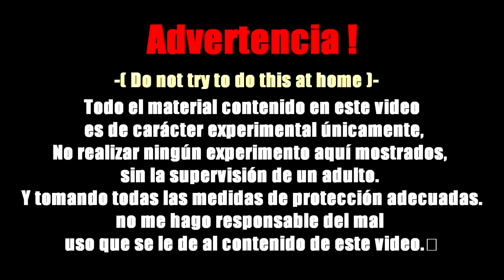Crushing Crunchy & Soft Things by Car! - New Stuff Destroyed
I love nothing more than crushing things with my car! Watch this addicting HD video as I crush soft, crunchy things with the wheels of my car.

We will remove your work of the channel as soon as possible.